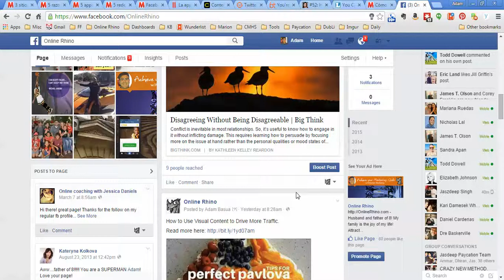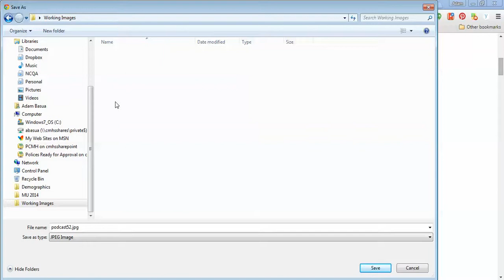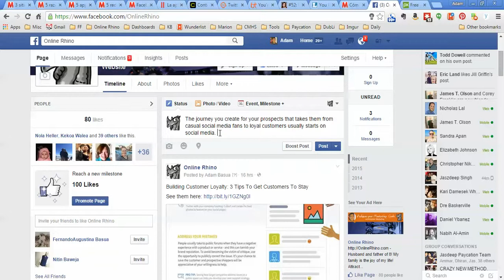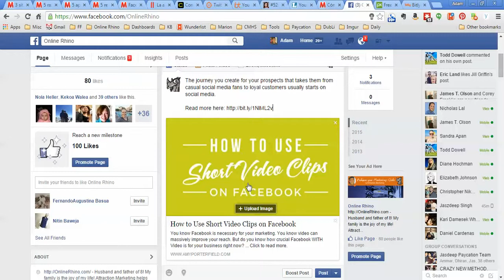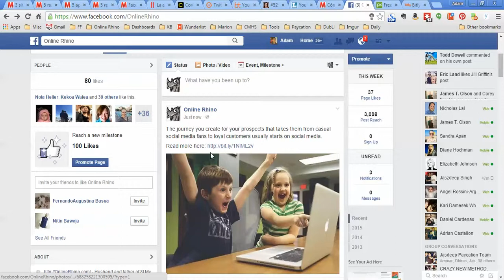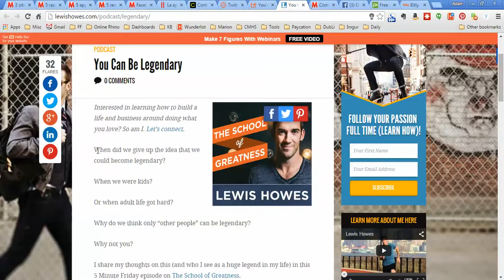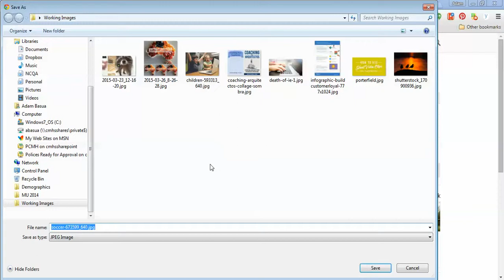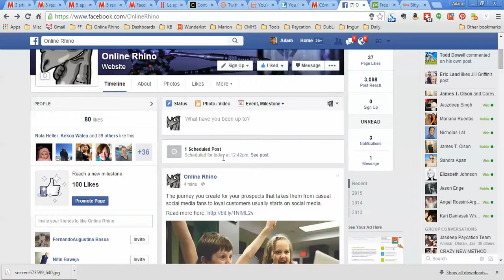Adding Posts to your Facebook Fanpage